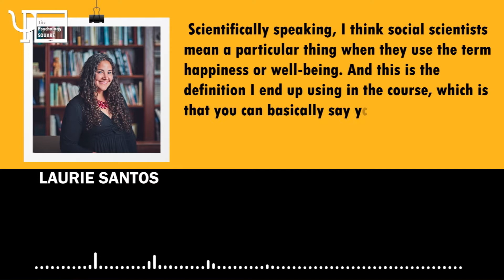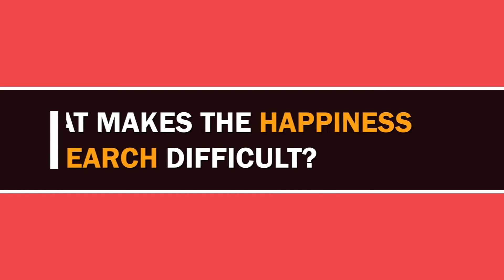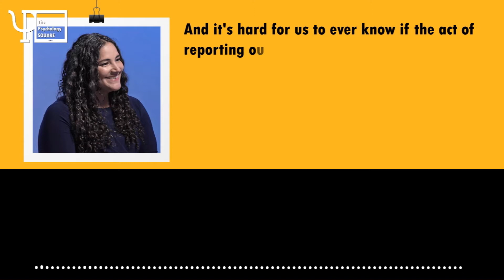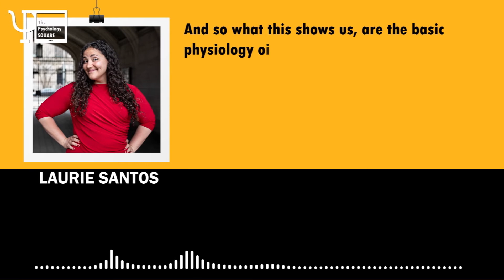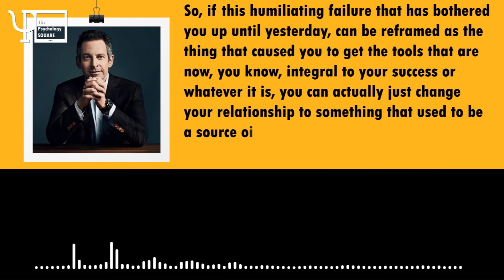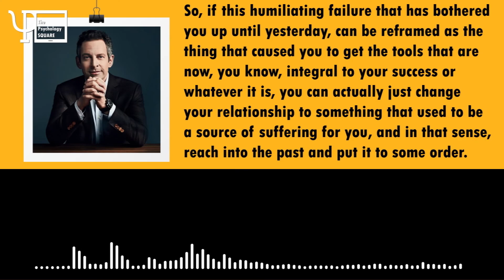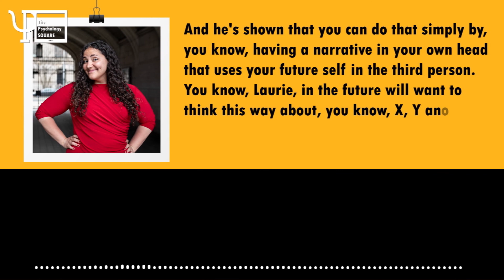The Science of Happiness: Laurie Santos (Cognitive Psychologist)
Laurie Santos discusses the science of happiness with Sam Harris on the Making Sense podcast. Laurie Renee Santos is a cognitive scientist and Professor of Psychology at Yale University. She is also Director of Yale's Comparative Cognition Laboratory, Director of Yale's Canine Cognition Lab, and Head of Yale's Silliman College.